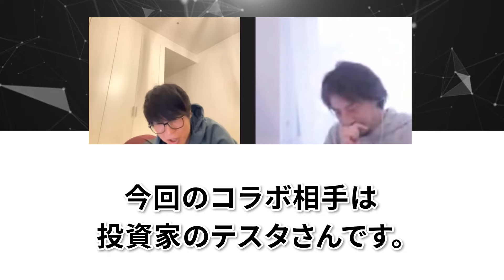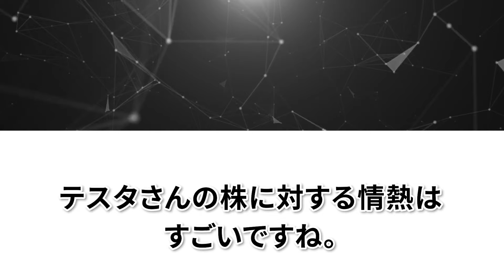【ひろゆき×テスタ】貧乏人がお金持ちになる方法はこれしかない!!【ひろゆき 投資 日経平均 nisa For education 切り抜き 夜な夜な生配信 hiroyuki コラボ 対談】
貧乏人がお金持ちになる方法について解説します
【目次】
0:00 ハイライト
0:39 解説
0:51 貧乏人がやるべき投資

ひろゆきさんの切り抜き動画を見てくれてありがとうございます！

  【ひろゆき氏のプロフィール】
西村博之（にしむらひろゆき）は、日本の実業家、著作家、慈善家、プログラマ、YouTuber、匿名掲示板管理人。日本最大級の匿名掲示板「2ちゃんねる」開設者で、英語圏最大の匿名掲示板「4chan」管理人。ドワンゴが提供している日本最大級の動画配信サービス「ニコニコ動画」元取締役管理人。愛称通称は「ひろゆき」。
※当チャンネルは許諾を得て運営しております。違法アップロードではございません

ひろゆき
ひろゆき切り抜き
hiroyuki
博之
切り抜き
コラボ
テスタ
ひろゆき テスタ
テスタ切り抜き
nisa
ニーサ
株
株価
暴落
ブラックマンデー
日経225
日経平均
リーマンショック